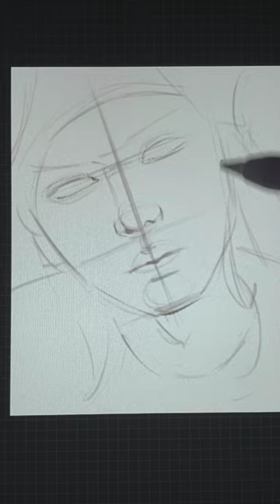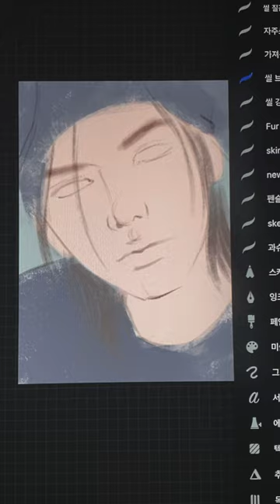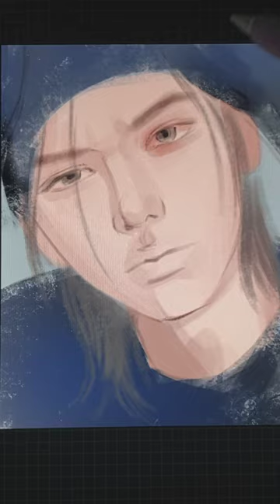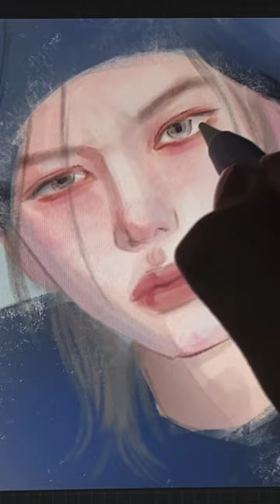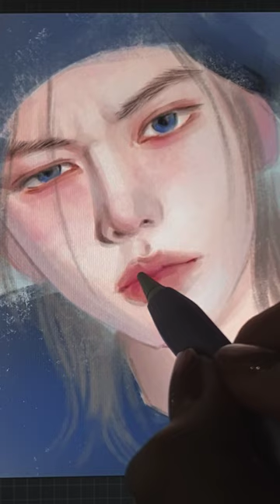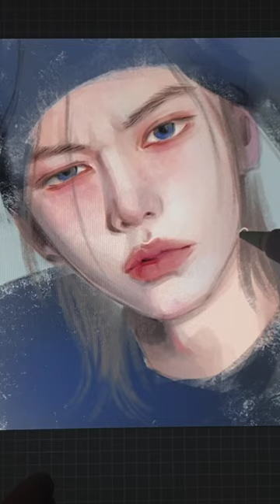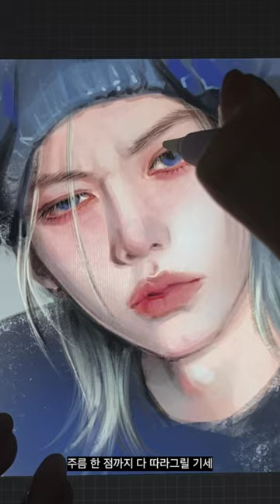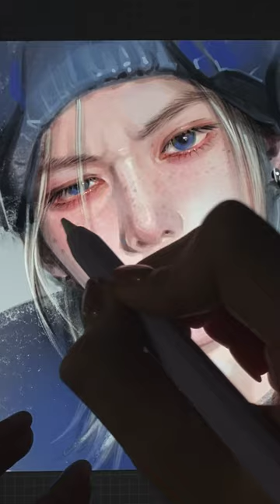(Full ver.) 필릭스 스피드 페인팅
❤️ 아이패드 온라인 클래스 (~2024.12)
iPad online class

❤️ 왕초보용! 기초 미니 클래스 (기간제한X)

➡️ 스트레이키즈 필릭스
➡️ 음악